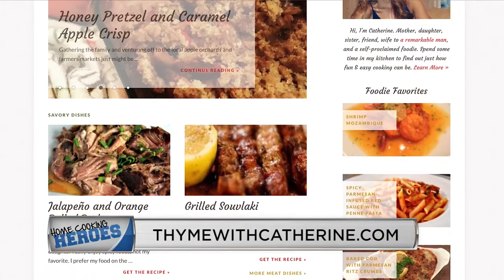Home Cooking Heroes: Jason & Catherine Varitek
There's nothing better than game day food, but there's REALLY nothing better than whipping up your favorite ballpark snack with a former Red Sox player! Jason Varitek and his wife Catherine are whipping up a sausages and peppers recipe with a bonus cocktail recipe at the end. Enjoy!